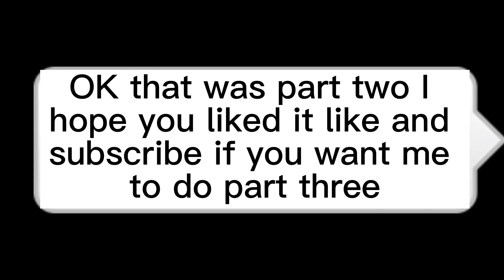shorts trend edit gachalife gachaclub srories part2